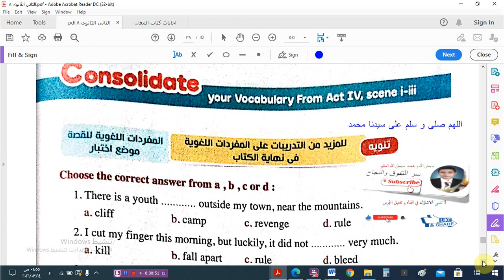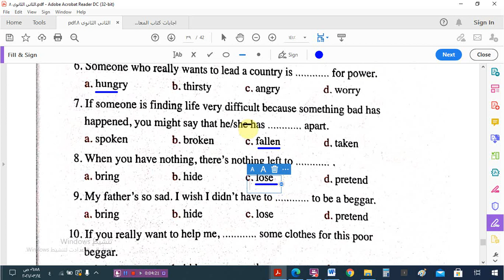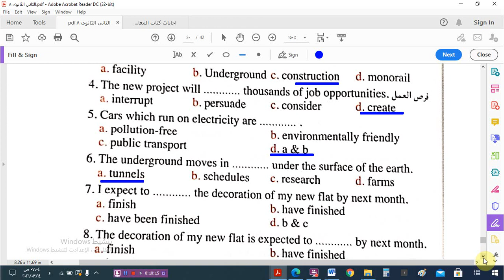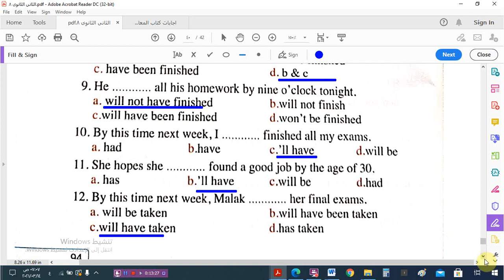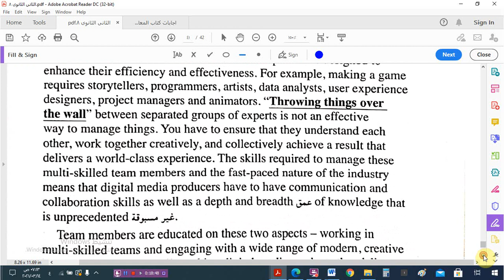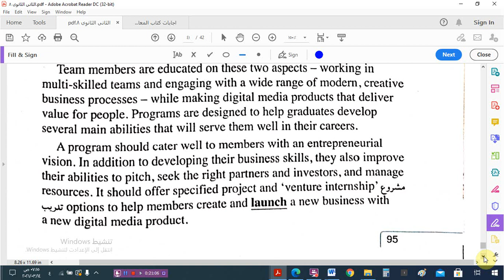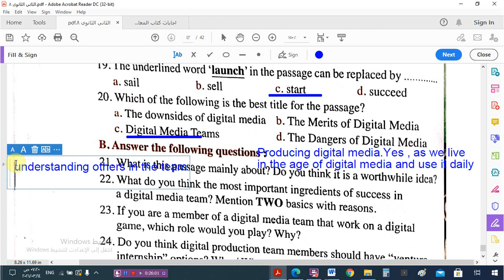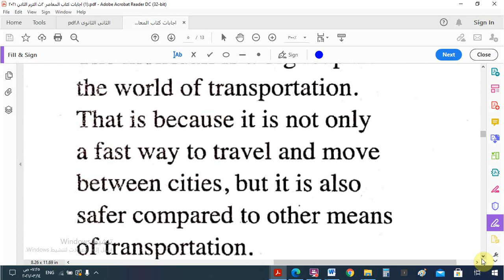الوحدة الثامنة – حل اختبار الوحدة للصف الثانى الثانوى - الترم الثانى 2021 – كتاب المعاصر